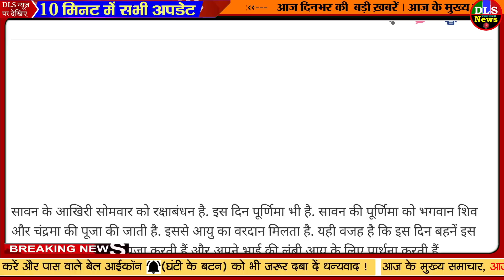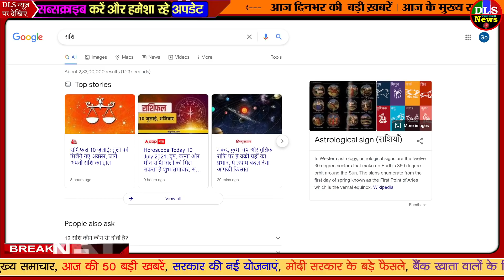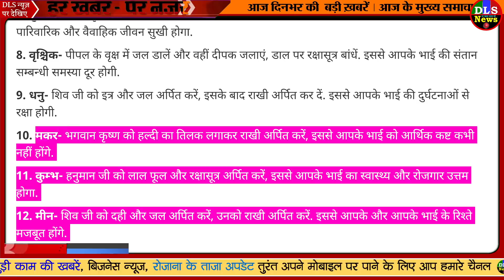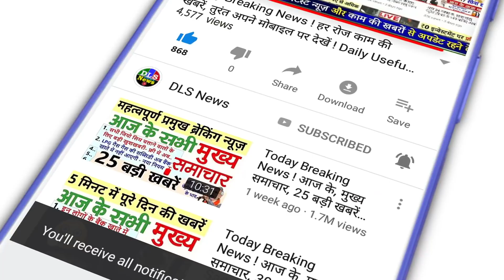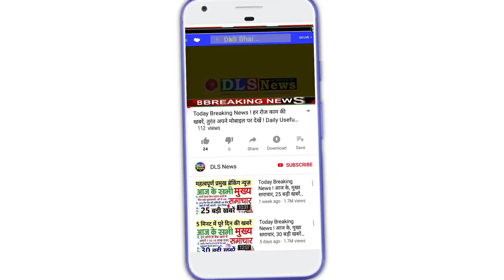Raksha Bandhan 2021: रक्षा बंधन कब है? जानें राखी बांधने का शुभ मुहूर्त, राशि अनुसार astro news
rakshabandhan 2021
7/10/2021

Raksha Bandhan 2021: रक्षा बंधन कब है? जानें तारीख और राखी बांधने का शुभ मुहूर्त | raksha bandhan 2021 date shubh muhurat bgys– News18 Hindi

Raksha Bandhan 2020, Puja Vidhi, Mythology & Importance

रक्षाबंधन के दिन बहनें करें ये काम तो बढ़ती है भाई की उम्र - dharma rakshabandhan tips for brothers long life tdha - AajTak

Rakshanbandhan Gifts For Sister : Rakshabandhan Gifts Dont Give These Gifts To Your Sister On The Festival | रक्षाबंधन पर भूलकर भी उपहार में नहीं देनी चाहिए ये वस्‍तुएं - Photo | नवभारत टाइम्स